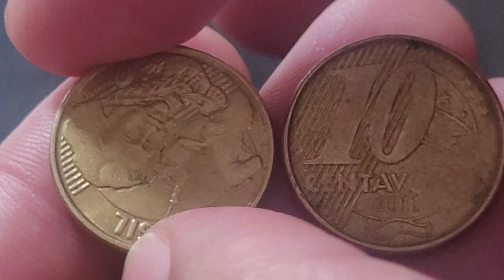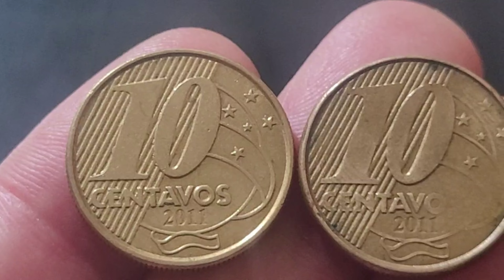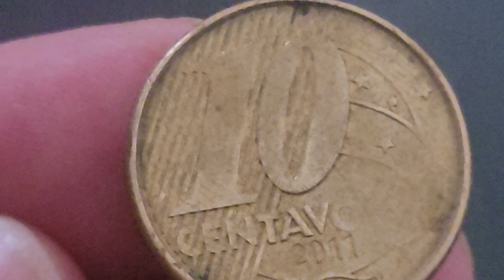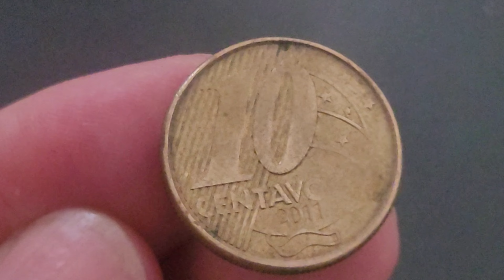💫 Moeda valiosa de 10 centavos 2011 especial com detalhe diferenciada que agrega bons valores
O VÍDEO 💫 Moeda valiosa de 10 centavos 2011 especial com detalhe diferenciada que agrega bons valores , apresenta moeda de 10 centavos 2011 que agregam bons valores para colecionadores de moedas. 💫 Moeda valiosa de 10 centavos 2011 especial com detalhe diferenciada que agrega bons valores vamos apresenta a 10 centavos com o erro de cunhagem reverso horizontal, e atualizar valores da moeda sem erro de cunhagem e o valor da moeda com cunho fraco fazendo a 10 centavos 2011 com ausência da letra S. Fica a dica quem tem se deu bem confira as suas moedas a numismática além de ser um hobby é um bom investimento, sejam bem-vindos e bem-vindas ao universo mágico da numismática no canal Wellington Novos Colecionadores. moedasvaliosas 3moedasraras

- 4 CÉDULAS 2 REAIS MAIS VALIOSAS E RARAS - 940,OO REAIS  CÉDULA DZ / NOTA DH  / CÉDULA CJ / NOTA FA